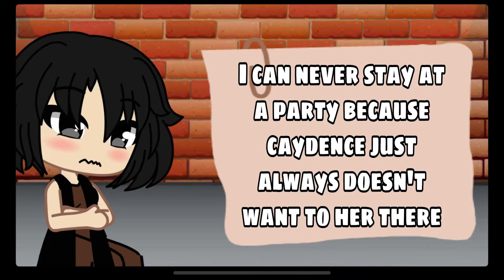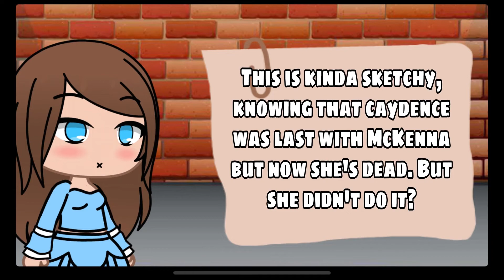The unexpected-gacha ETN s1~ep1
This was an unexpected episode

Yes ik this is bad but I’m knew to this world